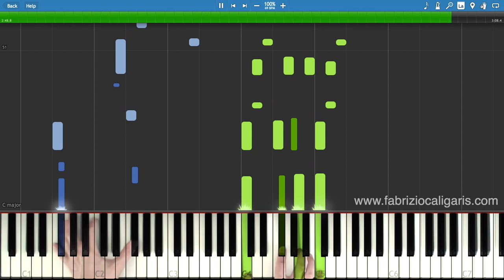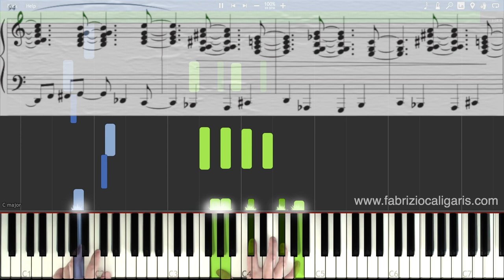Time After Time (Jule Styne) - Piano Cover - PDF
Piano Sound by Garritan: Yamaha CFX Concert Grand